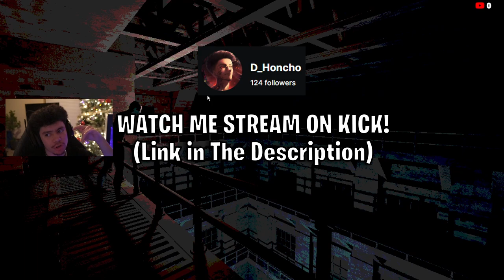The Most Insane Comeback In Buckshot Roulette Or Is It?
Welcome to an adrenaline-fueled episode of 'Buckshot Roulette,' where we might just witness The Most Insane Comeback... or is it? Dive into the heart of unpredictability and excitement in this thrilling gameplay video that keeps you guessing until the very end.